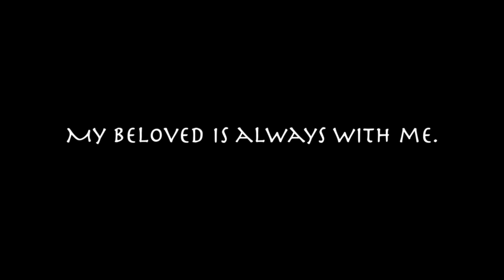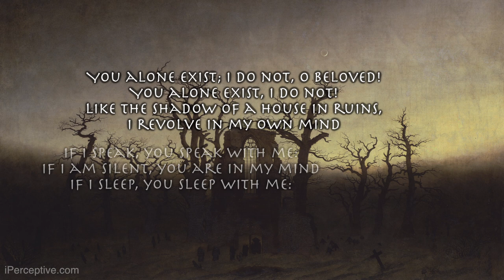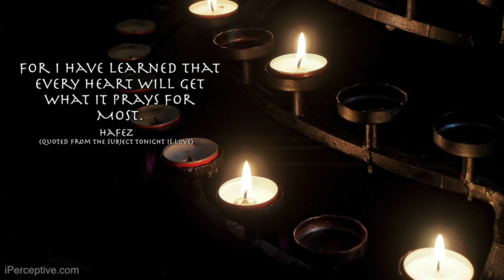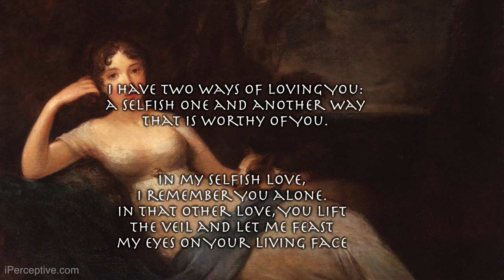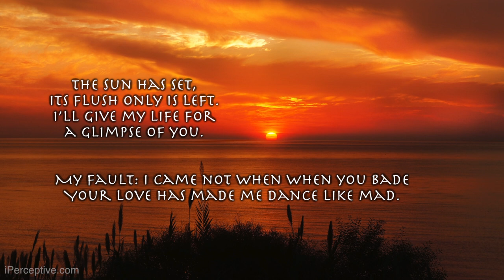Sufi Quotes: "My Beloved is Always With Me." (Rabia al Basri, Bulleh Shah, Hafez)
Quotes and poetry from the lovely mystical tradition within Islam, namely Sufism! The three selected mystics are Rabia al-Basri, Bulleh Shah and Hafez.

“My Beloved is always with me.”
“O Allah! If I worship You for fear of Hell, burn me in Hell,
and if I worship You in hope of Paradise, exclude me from Paradise.
But if I worship You for Your Own sake,
grudge me not Your everlasting Beauty.”
“You alone exist; I do not, O Beloved!
You alone exist, I do not!
Like the shadow of a house in ruins,
I revolve in my own mind
If I speak, you speak with me:
If I am silent, you are in my mind
If I sleep, you sleep with me:
If I walk, you are along my path
Oh Bulleh, the spouse has come to my house:
My life is a sacrifice unto Him
“For I have learned that
every heart will get
What it prays for
Most.”
“I have two ways of loving You: a selfish one and another way that is worthy of You. In my selfish love, I remember You alone. In that other love, You lift the veil and let me feast my eyes on Your living face.”
“For a day, just for one day,
Talk about that which disturbs no one
And bring some peace into your
Beautiful eyes.”
“The sun has set, its flush only is left.
I’ll give my life for a glimpse of you.
My fault: I came not when when you bade
Your love has made me dance like mad.”
“The
Earth would die
If the sun stopped kissing her.”

►The Gift by Hafez

Paintings & Images
"Violets, sweet violets" by John William Godward (1906)
"The Abbey in the Oakwood" by Caspar David Friedrich (1810)
"Prayer Image" From Pixabay
"Lady Caroline Lamb" by Eliza H. Trotter
"Dolce Far Niente" by John William Godward (1904)
"Sunset” from Pixabay

♡★♡ iPerceptives original books ♡★♡
►Who’s Who in the Mystics Zoo
►The Door of Direct Experience
►Mystical Contemplations
► Nirvanic Insights
► Presence! Not Person…